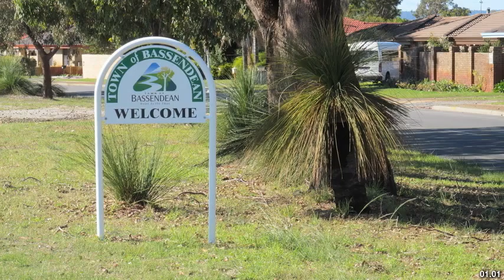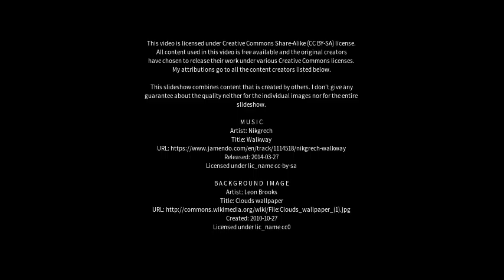Best places to visit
Best places to visit - Eden Hill (Australia) Best places to visit - Slideshows from all over the world - City trips, nature pictures, etc.